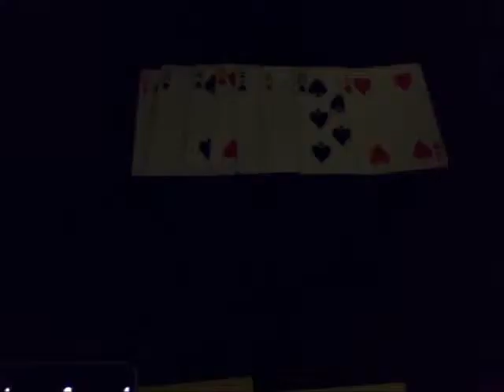8 Cards Trick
A comparison of two handlings/presentations of a simple 8 card effect where the correct card is always chosen. A subtle difference in handling. Which is better?